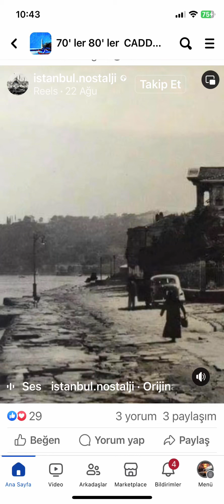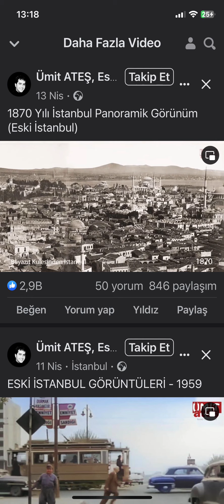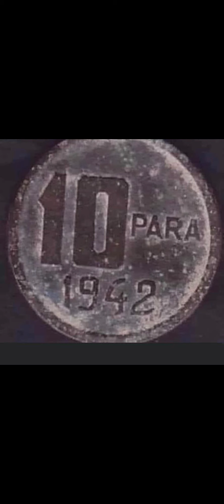11; BİR ZAMANLAR İSTANBUL FOTOLARI (1870 -1972)